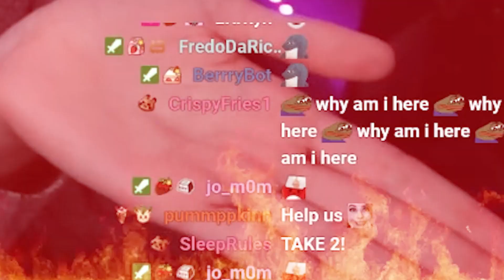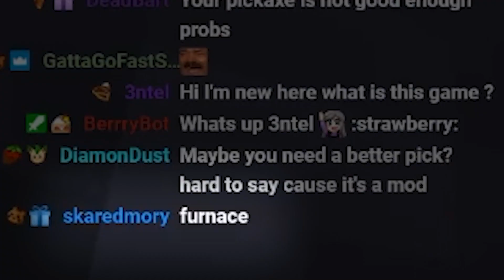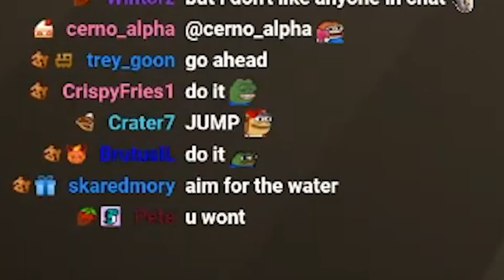Randomized Minecraft Is Worse Than You Think...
I played Minecraft but with randomized mods! I had no idea what would be in the game and only found a fraction of what's to come! Each mod was added without me knowing, making weird surprises pop up along the way.